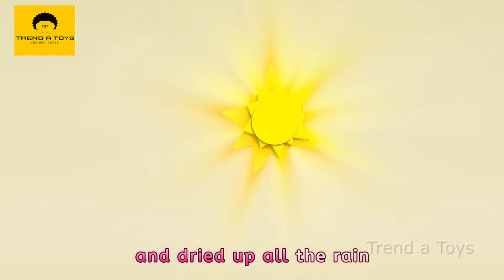Look for the Tail| My Tail Song| Animal Songs| Nursery Rhymes & Kids Songs- Trend a toys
Lyrics:
Look for the tail.
Let's find Gecko's tail.

A short curly tail.
I found a curly tail.
Do you think it's Gecko's tail?

This short curly tail
belongs to Pig.

A little fluffy tail.
I found a fluffy tail.

This little fluffy tail
belongs to Rabbit.

A long brown tail,
I found a brown tail,

Enjoy watching our videos and have an entertaining and learning adventure with trend a toys